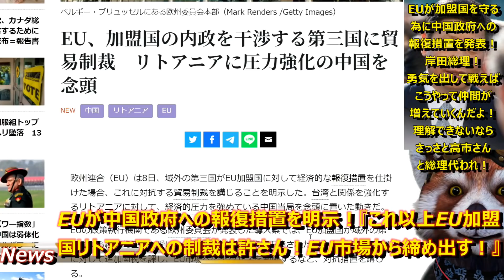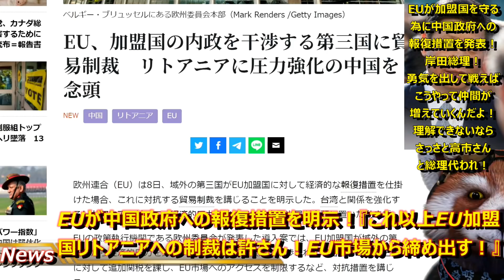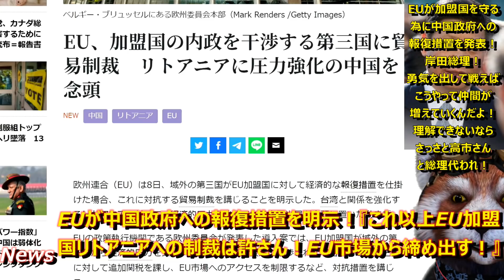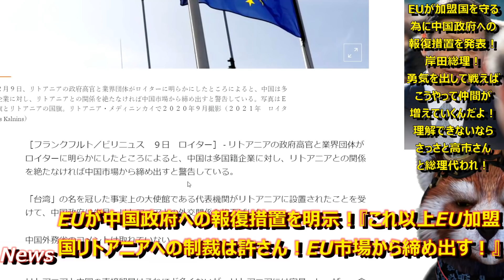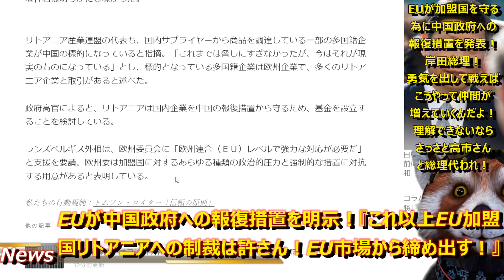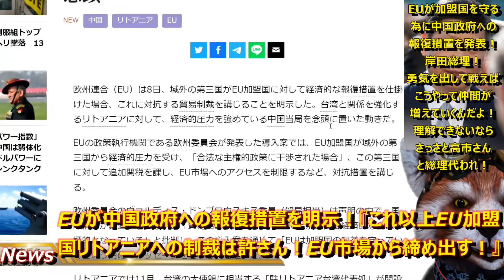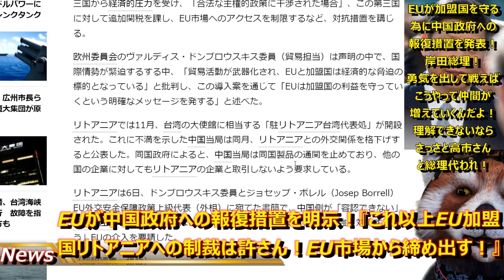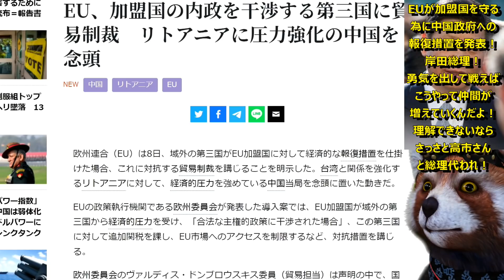【中国企業ガクブル状態ｗEUが中国への貿易制裁を発表！『外交的ボイコット程度で許されると思うな！』】EUが中国へ断固たる制裁措置！『勇気あるEU加盟国リトアニアに卑劣な経済制裁を課す中国を許さない！』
台湾に対して勇気を敬意を示したリトアニアに対して

中国政府が苛烈な制裁措置！

しかし追い詰められるリトアニアの前にEUが立ちふさがる！

岸田総理はEU各国の爪の垢を煎じて飲め。